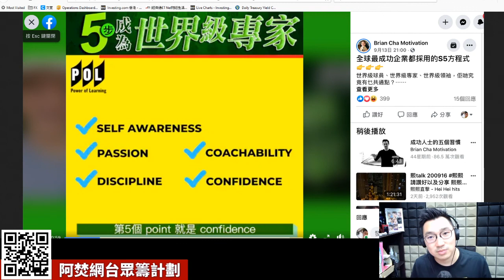Fight For Dream 系列 （六）- 熱誠，學習，安穩？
1）熱誠 vs 做完收工
2）學習，找尋老師
3）安穩不等如安全